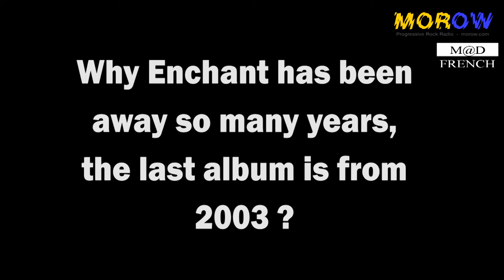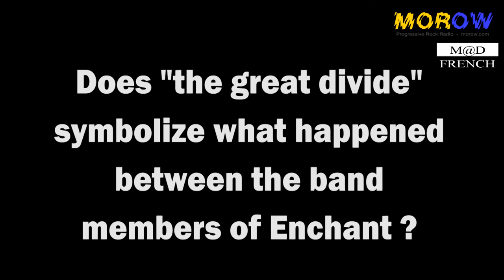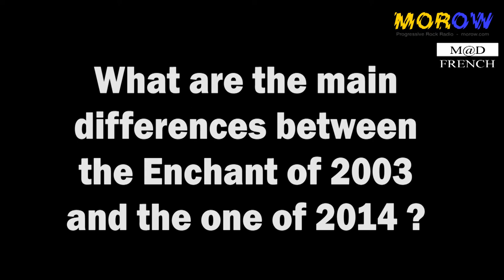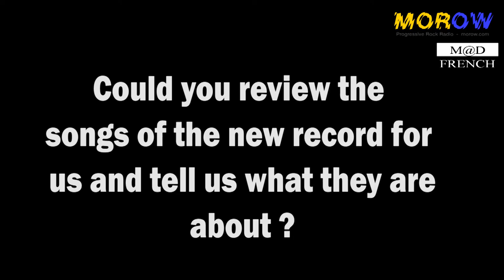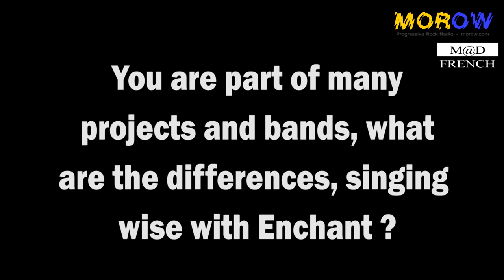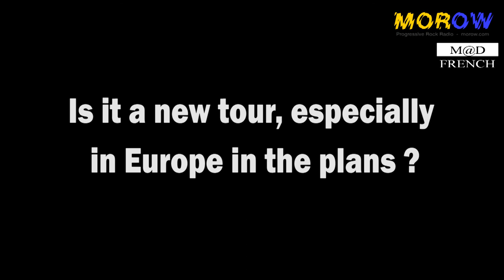Enchant Ted Leonard speaks for Morow.com